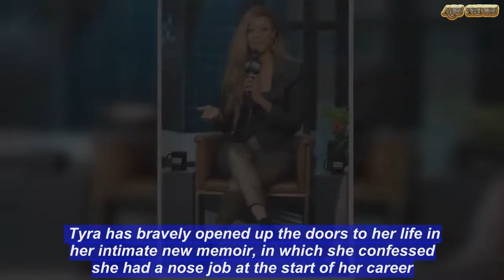Tyra Banks poses with mother after admitting to undergoing nose job | ABS US DAILY NEWS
She admitted to undergoing a nose job in her candid memoir, Perfect Is Boring.And Tyra Banks promoted her newly released book alongside her co-author, her mother Carolyn London, in New York City on Tuesday.The 44-year-old modelling icon posed proudly with her mother as they made a joint appearance at AOL's Build Series on the day of her book's release.Tyra was dressed for the occasion in a fitted black blazer, skin tight trousers with a gold sheen, and low-cut midnight blue top that showcased her cleavage.The style star looked the height of style with her long light brunette tresses curled into loose waves and braided at the top of her head.   She added to the glam factor with her huge, bold gold hoop earrings and an edgy slick of smoky eye shadow.Carolyn showcased her style credentials in a glossy animal print blouse, black sweater, matching trousers, and an array of layered necklaces.  On stage, the mother-daughter duo sat alongside each other as they discussed Tyra's candid new book. Tyra has bravely opened up the doors to her life in her intimate new memoir, in which she confessed she had a nose job at the start of her career.'I had bones in my nose that were growing and itching,' she wrote. 'I could breathe fine, but I added cosmetic surgery. I admit it! Fake hair, and I did my nose. I feel I have a responsibility to tell the truth,' she explained.  Speaking to People, she added that she feels natural beauty is 'unfair' and noted that she is tired of people judging women who go under the knife.'I get really uncomfortable when women who are these natural beauties judge anybody who does anything to themselves.'And while she hasn't done any 'age stuff' yet, she doesn't judge anyone who has.  'Fix it or flaunt it — I think women should be able to do both,' she offered.'There is a boundary line, either you're super natural or you live at the plastic surgeon. It's okay to hop back and forth over that line. You want a hair weave? Fine. You want permanent eyebrows? Fine. We as women need to stop judging,' she added.While promoting her memoir, Tyra has also opened up about her struggle to conceive a child through IVF.Speaking with People, she revealed that she had tried 'for a while' to get pregnant with her then-boyfriend, photographer Erik Asla.After one full year of failed attempts, Tyra admitted the journey was 'emotional'.'There are so many stages,' Banks said of the process. 'It's like, 'Okay, it's a healthy embryo. Okay, it's month one.'  'I was just constantly living on edge until I held him for the first time.'The experience wasn't easy for anyone involved, and Tyra's mother had a first hand vantage point.'It hurt me so much to watch her struggle through that,' Carolyn admitted. 'She set up a nursery and in the bathroom she put a tile in the floor that said, 'Mommy Already Loves You.' And then she found out the IVF had failed. It ripped my heart out.'Tyra split with her boyfriend in October, but stil